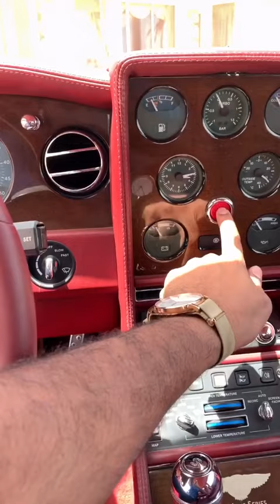بنتلي اصدار خااااص يوجد منها ٤٢ سيارة فقط 🤔🔥 ....يمكنك تفعيل الاشتراك و🔔 لمتابعة عروضنا الجديدة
تنبيه 🚨 قرار التعامل مع اي شخص بيد المشاهد القناة لا تتحمل اي مسؤلية ...شكرا للجميع 🌹
للاستفسار اكثر على حساب الانستقرام : oldcars2016@